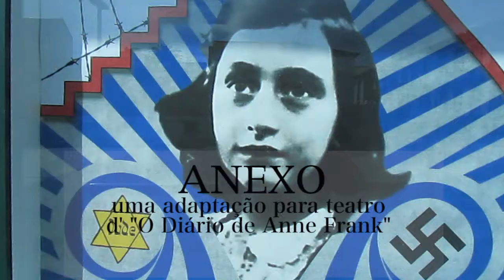Anexo - uma adaptação para teatro d' O Diário de Anne Frank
A adaptação é de Fátima Sousa e Teresa Gentil  e conta a história verídica de uma rapariga que viveu quase três anos fechada num sótão! Ela, a sua família e alguns amigos foram perseguidos por serem judeus, durante a II Guerra Mundial e obrigados a esconderem-se para não serem capturados pelo regime de Hitler. Fátima Sousa encena um grupo de actores e actrizes amadores, alguns deles antigos actores do grupo "Teatrolândia". Este espectáculo conta com música de Teresa Gentil e coreografias de Milagres Paz executadas pela Escola de Dança Paz.

Produção - Teatro Micaelense

A próxima apresentação deste espectáculo decorre a 21 de Maio, pelas 21:30 no Teatro Micaelense